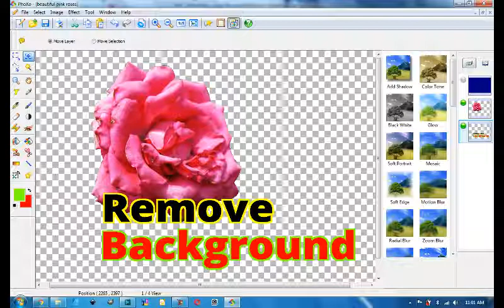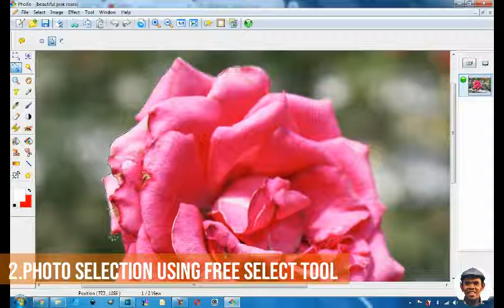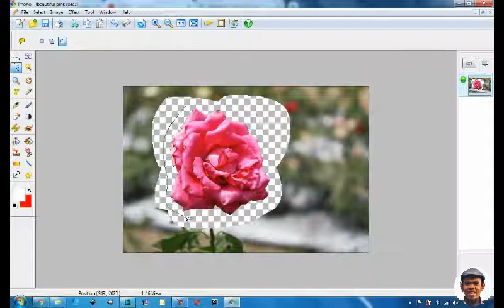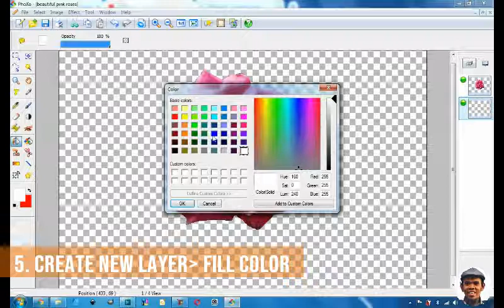How to Remove Photo Background Using PhoXo